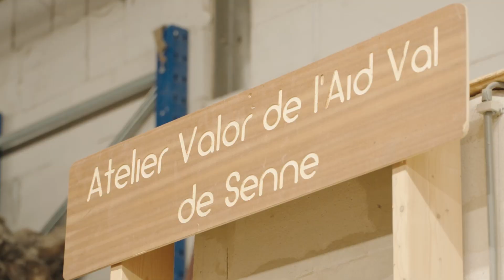Bread & Roses | Mode d’Emploi : Luttons pour les roses, pas seulement pour le pain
Het doel van het project is om de oriëntatie en integratie van vrouwen in traditioneel mannelijke beroepen in de renovatie-, bouw-, recycling- en materiaalupcyclingsectoren en andere groene beroepen te vergemakkelijken.

Om dit doel te bereiken zijn twee werkgebieden gepland:

Een communicatiecampagne gericht op het deconstrueren van genderstereotypen in de bovengenoemde werkgelegenheidssectoren (bewustmakingsposters, een gids over de obstakels en hefbomen voor actie bij het aanwerven van vrouwen, videoclips, een praktische gids voor het gebruik van belangrijke argumenten in situaties van genderdiscriminatie, enz.).
Het opzetten van een ondersteuningsdienst en adviezen op individueel en collectief niveau voor laaggeschoolde en laaggekwalificeerde vrouwen (in samenwerking met opleidingscentra).

Ce projet vise à faciliter l’orientation et l’intégration des femmes dans les métiers dit traditionnellement masculins dans le secteur de la rénovation, de la construction, des métiers verts, recyclage et up’cycling de matériaux.
Pour atteindre cet objectif, deux axes de travail sont prévus :

Une campagne de communication visant à déconstruire les stéréotypes de genre dans les secteurs d’emploi précités (affiches de sensibilisation, guide des freins et leviers d’action au recrutement des femmes, capsules-vidéos, carnet d’utilisation pratique des arguments-clés dans les situations de discrimination genrée, …).
La mise en place d'un service d'accompagnement et de conseils individuel et collectif pour des femmes peu scolarisées et peu qualifiées (en partenariat avec des centres de formation).